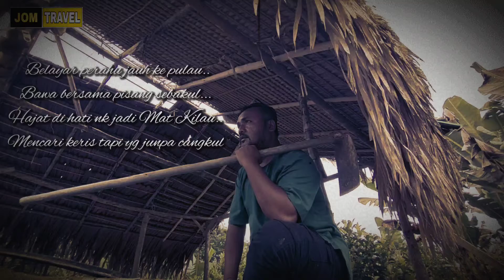Gulai Umbut Pisang di atas bukit Kg Charok Bunting Baling Kedah